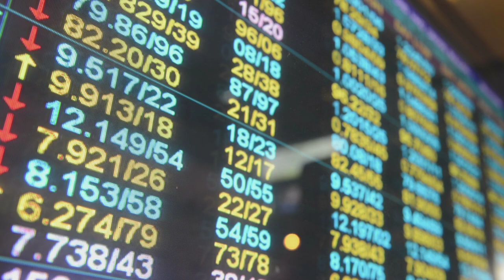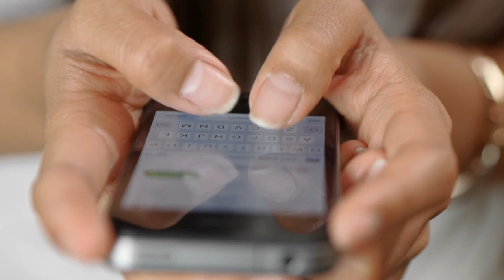Now You Can Leave the Company Without Serving Notice Period | How to leave Company without notice ?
Maine is video me btaya h ki aap company bina notice period ke kaise leave kr sakte h or notice period buy krne ka option bhi hota h kya full detail me discuss kiya h i hope aapko video acha lage thanks.

Important Message from My Side for Personal suggestion/consultation.

Thanks.